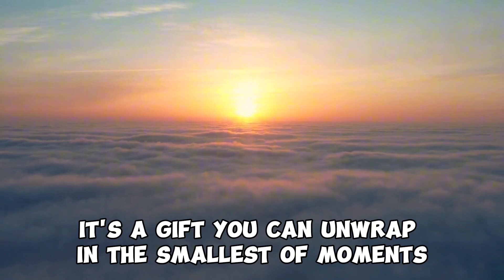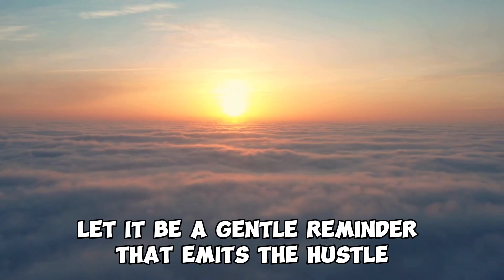What To Do When Your Mind Wanders | Motivational Story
Discover the profound wisdom shared by a Buddhist Abbot in this inspiring story of a young man struggling with stress and overthinking. Through the simple metaphor of a glass of water, learn how to let go of burdens, embrace mindfulness, and find clarity amidst the chaos of life. Join us as we explore how even the smallest moments of mindfulness can transform your life.

1)This video has no negative impact on the original works (It would actually be positive for them)
2)This video is also for teaching purposes.
3)It is not transformative in nature.
4)I only used bits and pieces of videos to get the point across where necessary.
Dharma Stories does not own the rights to these video clips.